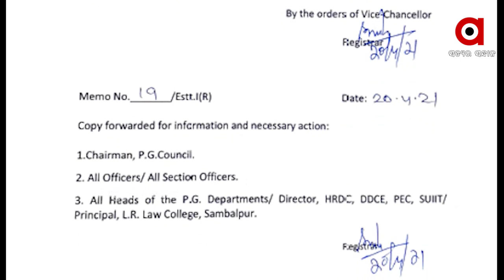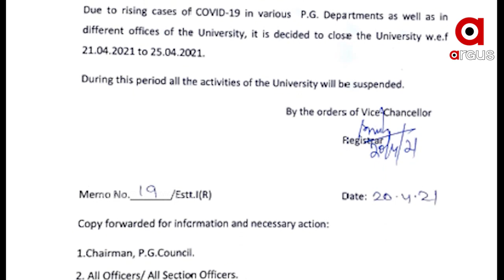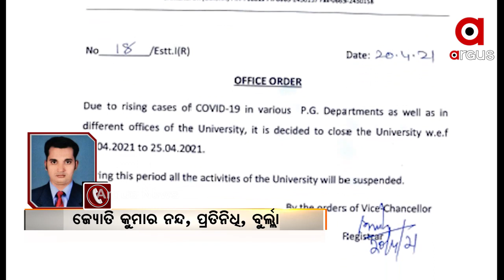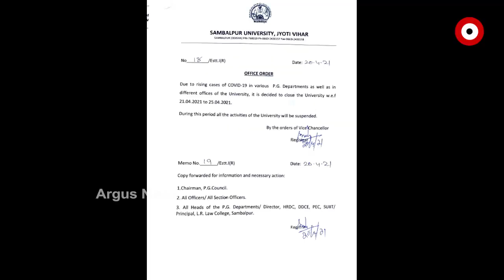Sambalpur University to remain closed for 5 days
ଆଜିଠୁ  ୫ ଦିନ ବନ୍ଦ ହେଲା ସମ୍ବଲପୁର ବିଶ୍ବବିଦ୍ୟାଳୟ । ବିଭିନ୍ନ ବିଭାଗରେ କରୋନା ଆକ୍ରାନ୍ତ ଚିହ୍ନଟ ହେବା ପରେ ବିଶ୍ୱବିଦ୍ୟାଳୟକୁ ବନ୍ଦ କରିବାକୁ ନିଷ୍ପତ୍ତି ନିଆଯାଇଛି ...